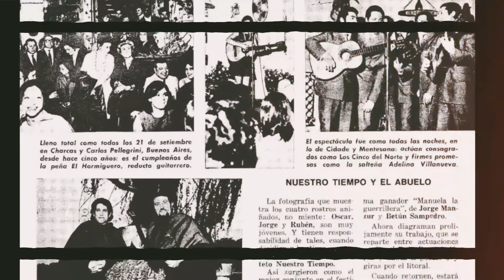Vicente Cidade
José Vicente Cidade nació el 22 de enero de 1930, en Posadas. Desde muy chico mostró aptitudes para la música, las que se incrementaron con su mudanza a Buenos Aires, junto a su madre y sus hermanos, entre ellos, Ramón Ayala.
En la capital estudió música en el conservatorio y rápidamente se destacó como violinista del género folklórico. Desde la peña “El Hormiguero”, que él mismo regenteaba, se relacionó con los principales artistas de la época. Compuso más de 300 obras, entre ellas, El Mensú, junto a su hermano.
En la década del ’80 regresó a Posadas, ciudad que lo homenajeó al ponerle su nombre al centro Cultural Vicente Cidade. Murió el 12 de julio de 2005.